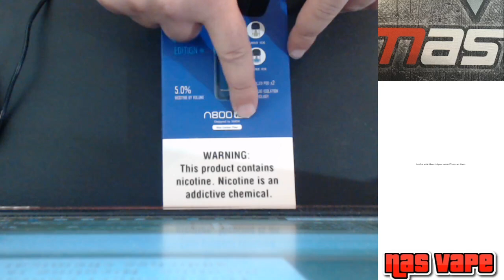N800 Kit Freecool Pod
- soutenir la chaine en regardant des pubs ou dons ( merci )

produit interdit aux mineurs selon la loi et déconseillé aux femmes enceintes .

je donne mon avis, non des vérités absolue (+ les gouts est les couleurs sont propres a chacun ainsi que les préférences)